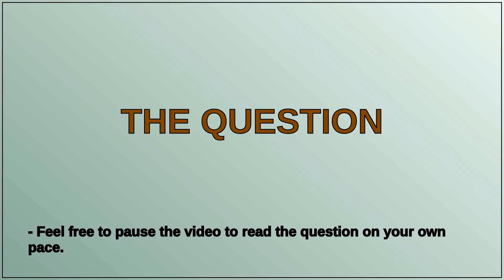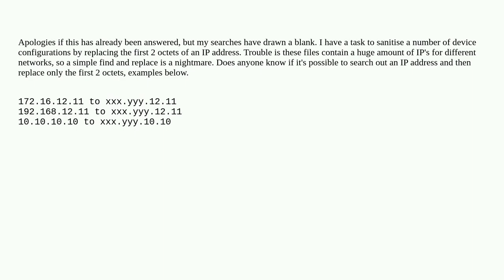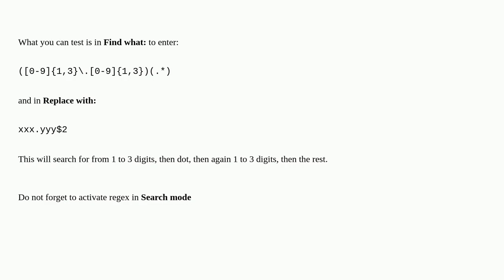Notepad++ Advanced Search and Replace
A special thanks goes out to the community

  notepad++